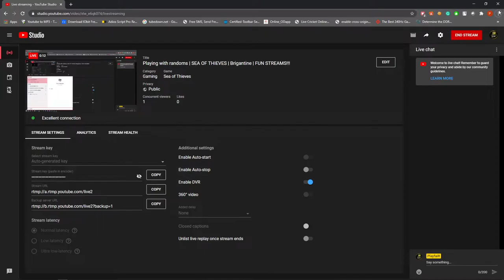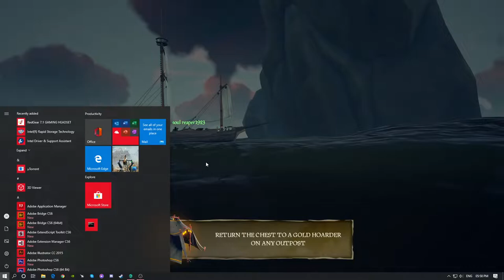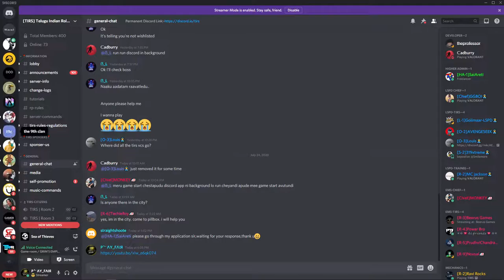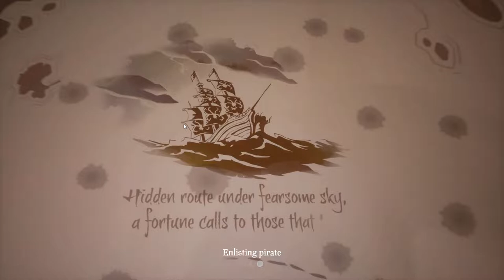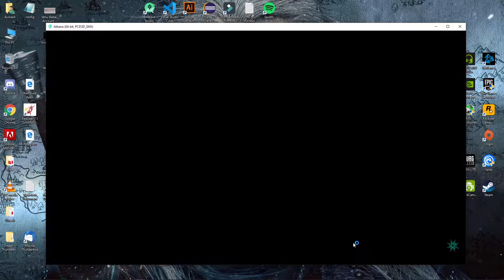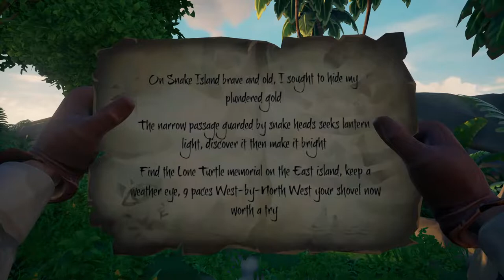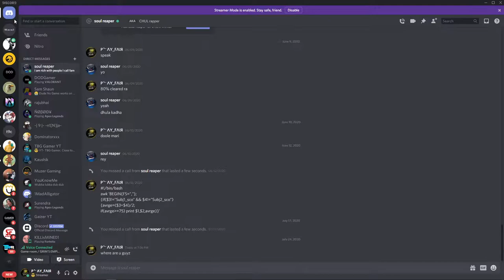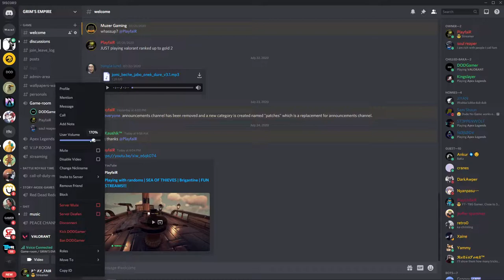Playing with randoms | SEA OF THIEVES | Brigantine | FUN STREAMS!!!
Googlepay(PlayfaiR)
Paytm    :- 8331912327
Phonepe(Avinash)

💻 PC Config :-

   Motherboard : Gigabyte Z370M D3H
   CPU   : Intel Core i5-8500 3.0 GHz Six-Core LGA 1151 Processor
   GPU   : Gigabyte 1060 6GB OC Windforce
   Ram   : CORSAIR 2 * 8GB Vengeance LPX DDR4 PC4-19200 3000MHz Desktop Memory - Red
   Keyboard : ZEBRONICS MECHANICAL USB WIRED KEYBOARD MAX PLUS
   Mouse : Logitech G402 Hyperion Fury Ultra Fast FPS Gaming Mouse (Black)
   CPU Cooler   : Cooler master HYPER 212 LED TURBO